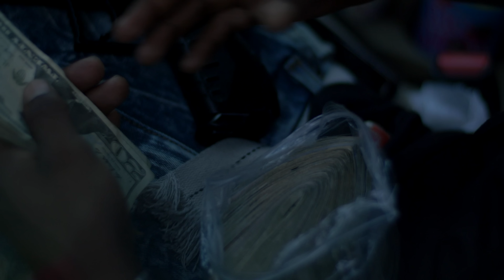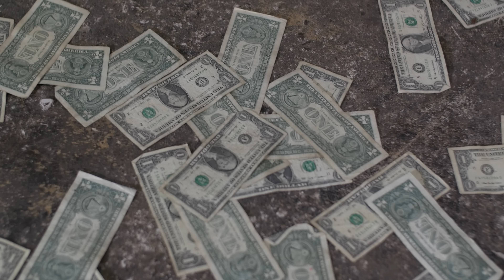Bigg Nick featuring Team Toon - My Dough (Official Music Video)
Follow on instagram: @biggnick225 @officialteamtoon